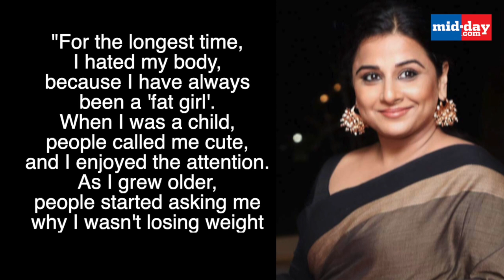Vidya Balan on her body-image issues: It felt like my body was my life's biggest problem!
Vidya Balan recently talked about her struggle with her own body-image since childhood and shared some harrowing experiences. She also talked about her journey of healing and where she stands now, on how she feels about her body after all these years. Watch this video for more.